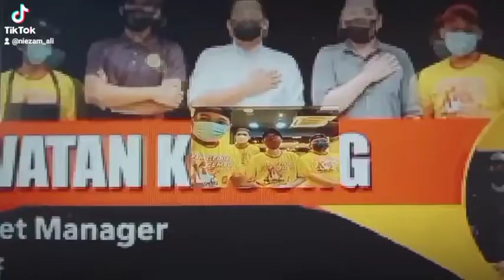kerja cari orang